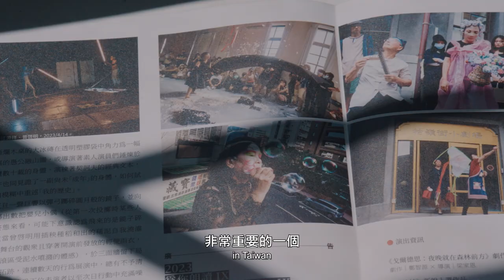【第27屆臺北文化獎】 得主紀錄片 姚立群先生 精華版3mins